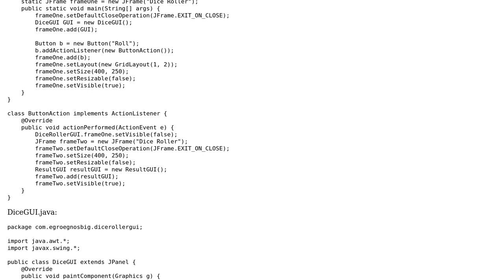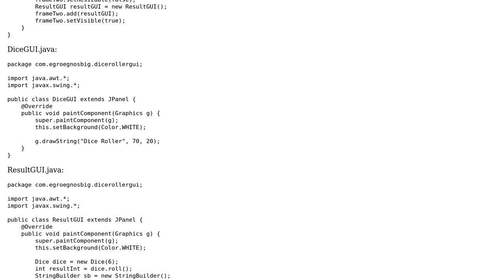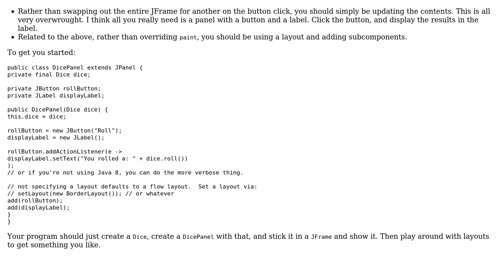Code Review: Java Dice Roller with GUI